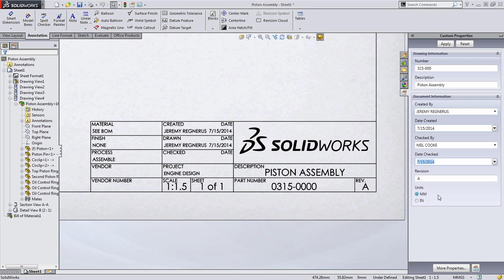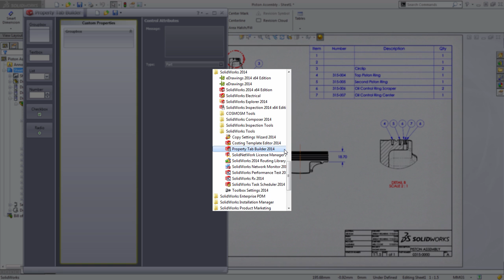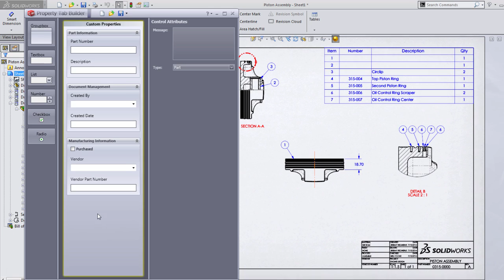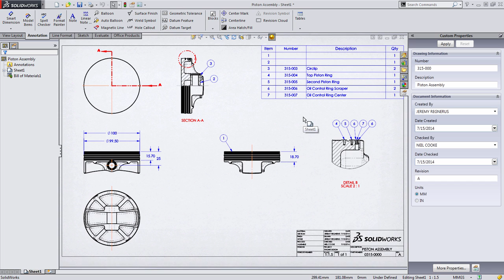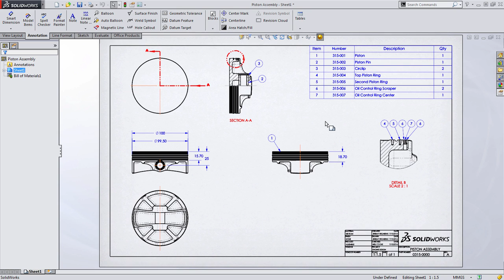Custom Property Tab Builder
This video shows how the Custom Property Tab in SOLIDWORKS can be used to quickly populate Custom Properties for your Title Blocks and Bill of Materials.  It also shows how to create your own Customer Property Tab pages.